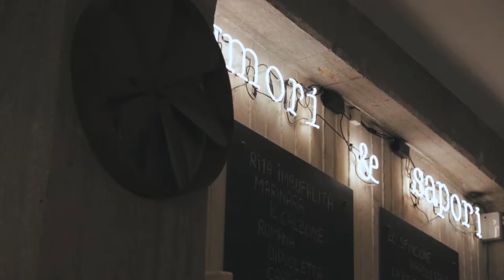Urban Night | Winter Collection of Andrea Pinto shoes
Wild Mint Studio is a creative video production company with over 10 years of experience covering weddings, live events and producing compelling branded content.

We provide creative high-quality production services for every step of the process from pre-production through post-production and marketing.